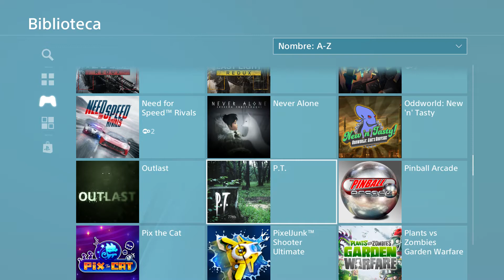P. T. ME AGARRO DISTRAIDO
Aqui un nuevo video espero que les guste